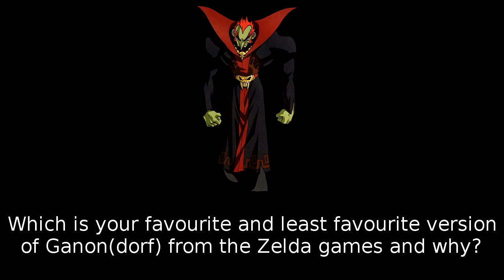Curiosity Shop #136 Zelda Dungeon Mailbag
Questions and timestamps:

(02:13) – I was wondering what your thoughts were on all the Zeldas that have come out since you left? Also, have you gotten a chance to play Zelda 2 yet?
(03:38) - What do you think of Breath of the Wild's lack of music and story?
(05:49) - Since Breath of the Wild took so long just to develop the game’s complicated engine, how would you feel about Nintendo doing a sort of “Majora’s Mask” approach with the next game where they use a lot of the technical things made for Breath of the Wild but with a new gameplay twist and a particularly unique world? They would probably release it late in the Switch’s lifespan too.
(07:47) - Did the hang glider work?
(07:57) - What dungeon did you most enjoy in A Link Between Worlds?
(09:19) - Which is your favorite and least favorite version of Ganon(dorf) from the Zelda games and why?
(10:28) - Will the next Zelda game be a Skyward Sword prequel?
(10:39) - Do you think we'll ever get an official Zelda game with sprite-based graphics again? Last one we got was The Minish Cap, and that was almost 15 years ago...
(11:30) - Which Zelda game should get a sequel?

Can you guess the quote on the paper, the sound at the beginning, or any of the music? How about your thoughts about the questions? What do you think of Breath of the Wild's smaller amount of music and story? What's your favorite dungeon in A Link Between Worlds? And what Zelda game should get a sequel?